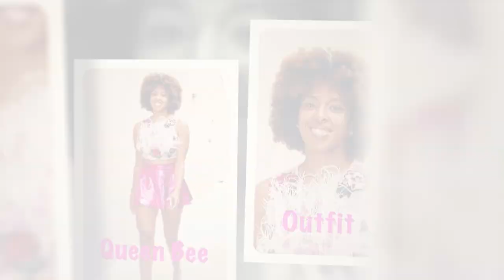Mystics vets Tianna Hawkins and Shatori Walker-Kimbrough share special bond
From their college days to the current era of the Washington Mystics, Tianna Hawkins and Shatori Walker-Kimbrough have shared a sister-like bond, catalyzing their chemistry on the court.

NBC Sports Washington is the destination for breaking sports news, analysis, and commentary for the Washington Commanders, Washington Capitals, Washington Wizards, and Washington Nationals. Plus, a few other teams from Washington, D.C., Virginia, and Maryland.